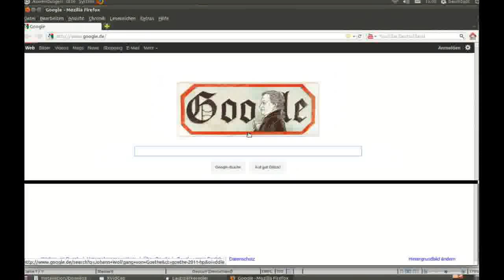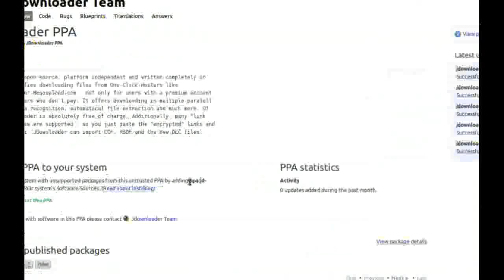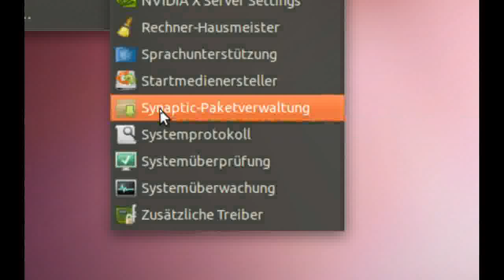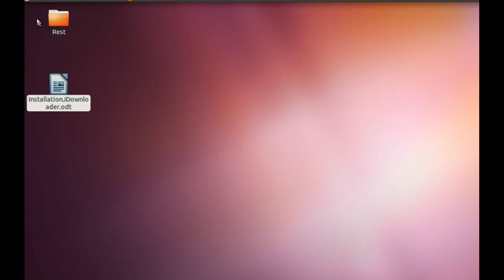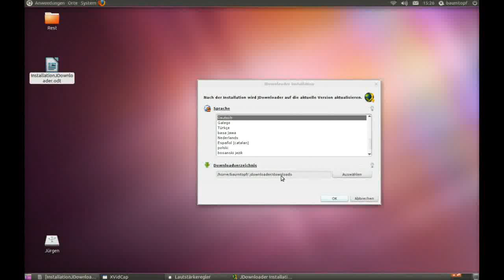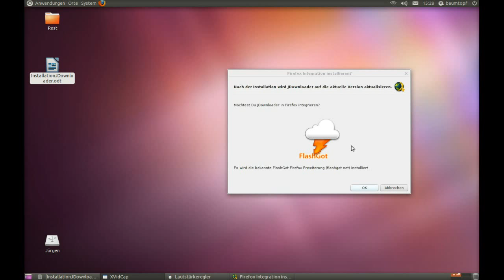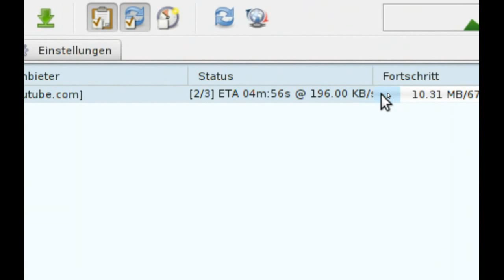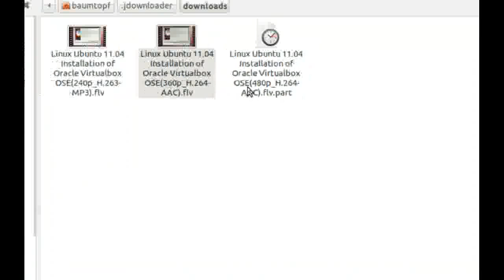Ubuntu 11.04 Installation Deutsch JDownloader installieren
Installation von Jdownloader

Installiere Paket von Jdownloader in Synaptic Paketverwaltung